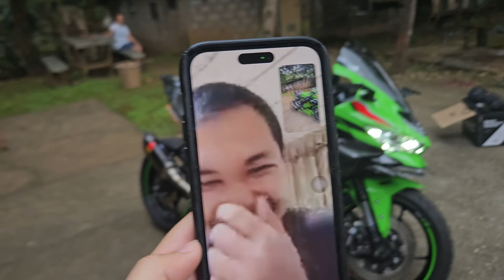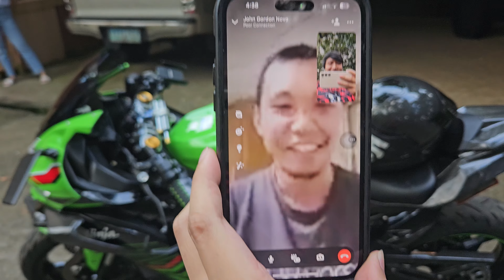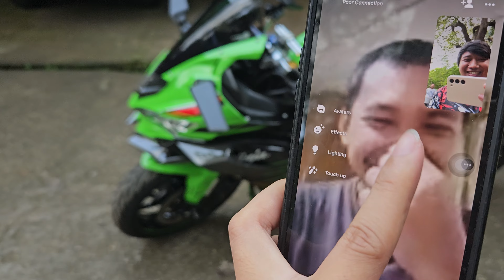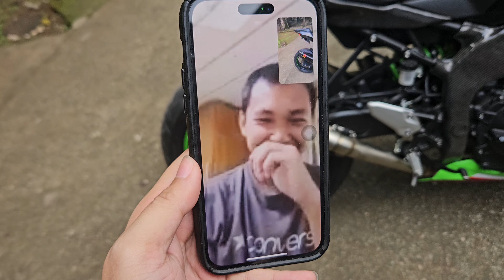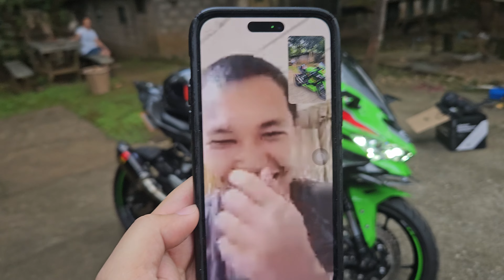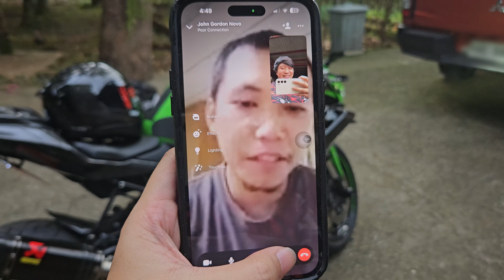Ang Maswerteng Nanalo ng ZX4RR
Sa ilang beses nya sumali sa mga parapol. eto na nga at nanalo rin.
Congrats ulit kay John Novo!

Gusto mo ikaw na ang sumunod?
Brandnew ZX-6R 2024 Model

600 per Slot
1000 for 2 Slots (Promo!)
Mag chat/txt sa V!ber or Whats@pp 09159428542 or pm sa FB page para makita ang sl0t numbers na available

Like Updates and Memes?

Motorcycle:
Kawasaki ZX-4RR 2023 model

Mga Malalakas!